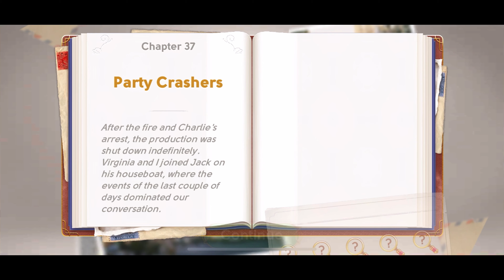JUNE'S JOURNEY 181 | JACK'S HOUSEBOAT (Hidden Object Game) *Mastered Scene*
GAMEPLAY | VOLUME 1 | CHAPTER 37 PARTY CRASHERS | SCENE 181 JACK'S HOUSEBOAT (Hidden Object Game) *Mastered Scene*

Chapter 37 Intro:
After the fire and Charlie's arrest, the movie production was shut down indefinitely. June and Virginia joined Jack on his houseboat, where the events of the last couple of days dominated our conversation.

0:00 Clues, Stars 1-4
7:17 5-Star, Mastered Scene